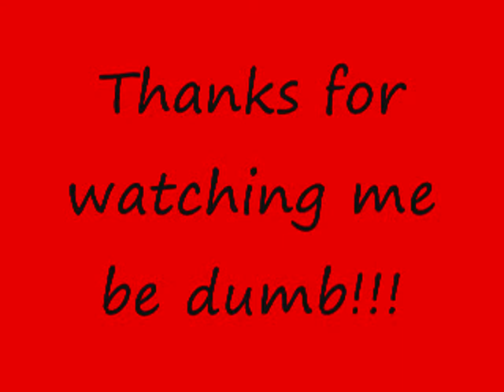Various Shots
I take a shot of pure vanilla, lemon AND lime juice, and hot sauce.
*The music is McFly by Pinkly Smooth